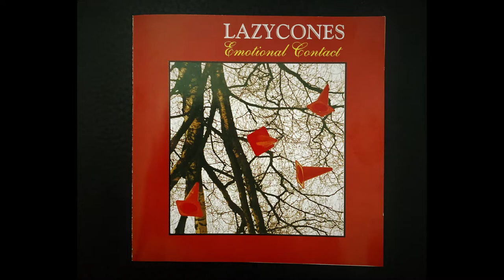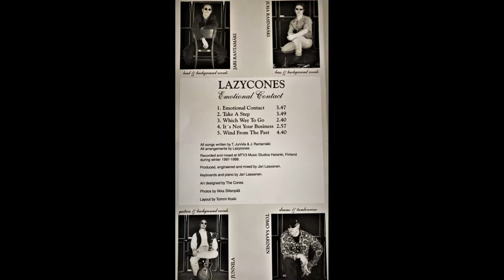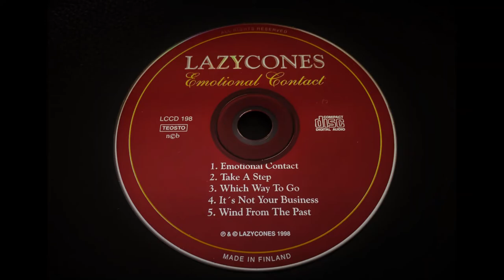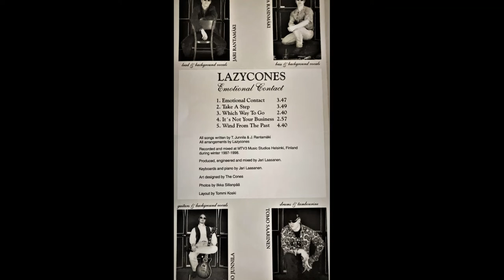Lazycones - Emotional Contact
Lazycones (1998):
Jari Rantamäki - vox
Timo Junnila - gtr+bgvox
Tomi Saarinen - drms
Juha Rasinmäki - bass, bgvox

Emotional Contact written by Jari Rantamäki, Timo Junnila

Recorded and mixed at MTV3 Music Studios Helsinki, Finland
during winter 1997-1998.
Produced, engineered and mixed by Jari Laasanen
Keyboards by Jari Laasanen